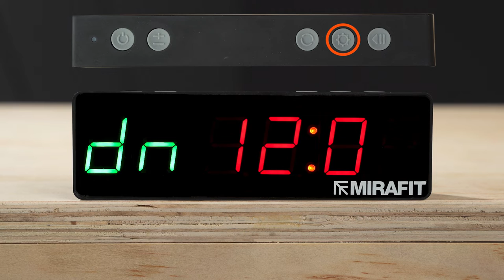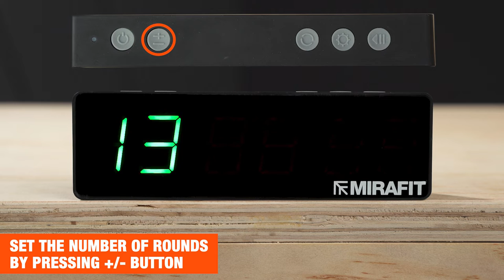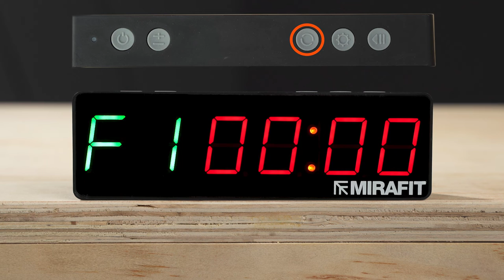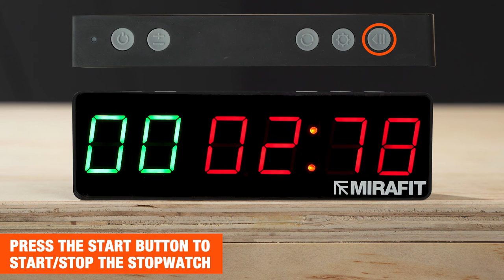Mirafit TX2 Magnetic Gym Timer - Instructional Guide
Instructional guide for the Mirafit TX2 Magnetic Gym Timer.
We'll lead you through each step of the process, showing you how setup and use your timer.
Don't forget to press pause as you watch to setup at your own speed.